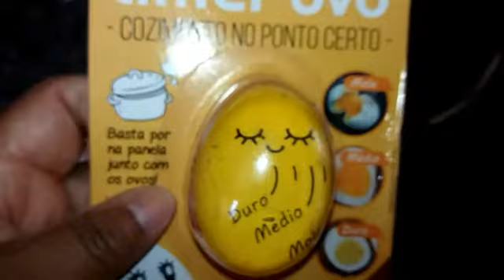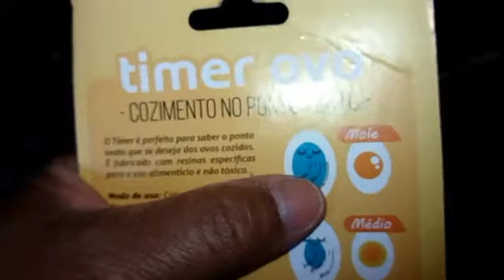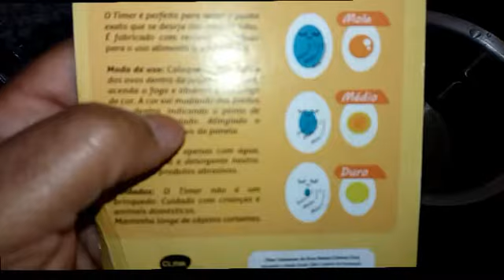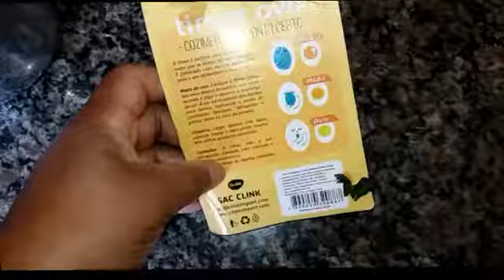ovo como fazer um ovo cozido perfeito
veja neste vídeo como fazer um ovo ovo cozido do jeitinho que você gosta.